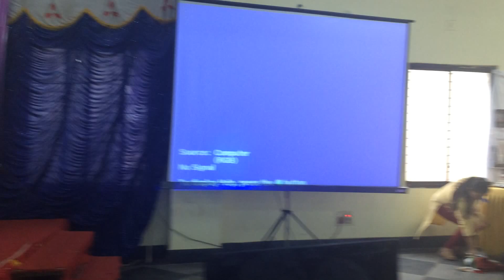International Woman's Day 2015 - Women entrepreneurship - Guest Speaker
W2W connect is an organization that supports women entrepreneurship in Karnataka. Was invited to motivate new Women Entrepreneurs in the exhibition.